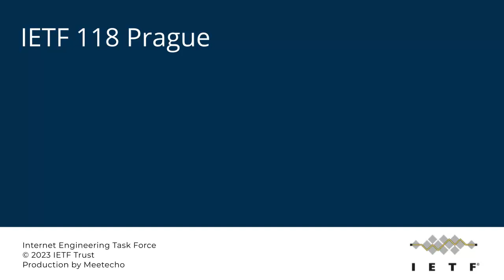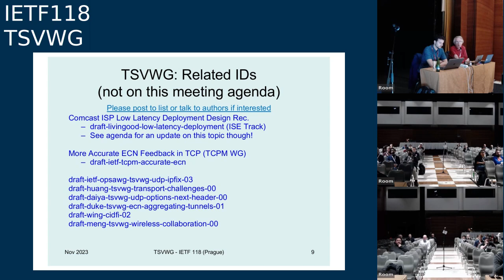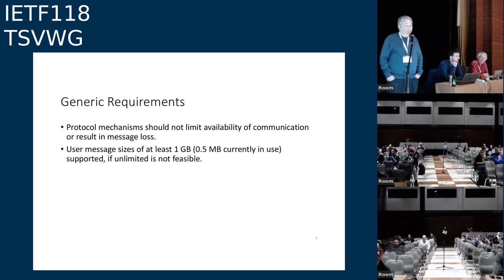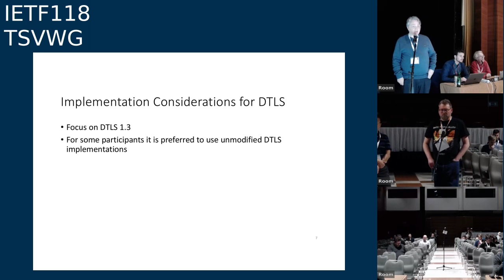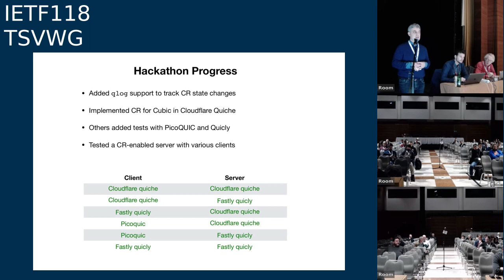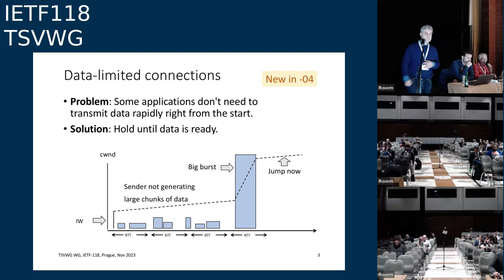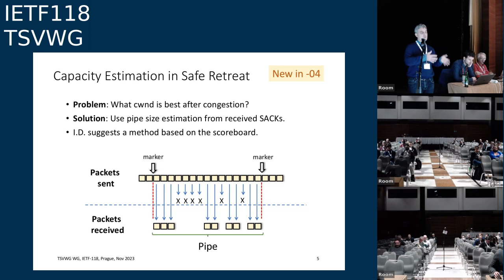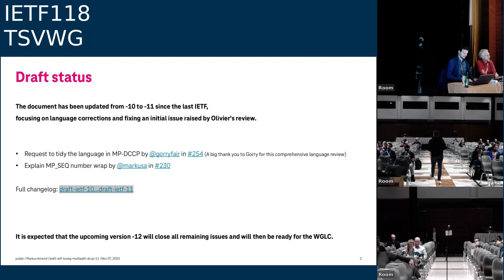IETF118-TSVWG-20231106-1630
TSVWG meeting session at IETF118
2023/11/06 1630